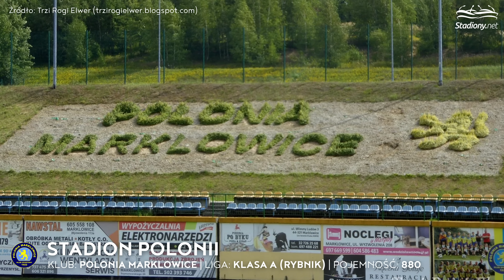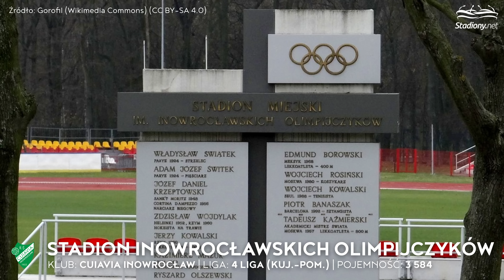Stadionowe Perełki z Niższych Lig w Polsce: Dogrywka I (🗣️ lektor)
Zgodnie ze staropolskim zwyczajem witamy Was dzisiaj chlebem i solą! Nie wybieramy się bowiem ani do spieczonego słońcem Kataru, ani za ocean. Zostajemy w Polsce, ponieważ nie chcemy chwalić cudzego, a nie znać swojego… Tym bardziej, że pierwszy filmik o stadionowych perełkach przypadł Wam do gustu. Dlatego zabieramy naszych najlepszych widzów na małą, tym razem, wycieczkę. Odwiedzimy Stadion im. Włodzimierza Smolarka, gdzie słynny napastnik stawiał pierwsze piłkarskie kroki. Idąc dalej aleją gwiazd natrafimy na Stadion Kazimierza Deyny, na którego trybunach zasiada sam popularny “Kaka”.

Na naszej mapie małych wielkich obiektów nie brakuje jednak stadionów cieszących się mniejszym rozgłosem. Lecz czy nie to jest w piłce najpiękniejsze? Właśnie dlatego zajrzeliśmy również do Babimostu - miasta z pięknym ratuszem i historią nieistniejącego już zamku. Przystajemy też blisko Bydgoszczy, aby spojrzeć w dół ze skarpy, na której postawiono stadion dla Dębu Barcin, występującego obecnie w Klasie A. Zabierzcie się więc z nami poza mainstream, komercjalizm i nagłówki gazet. Pełne historii i ukrytego uroku stadiony już na Was czekają. I bądźcie w gotowości - to nie jest koniec serii “Stadionowe Perełki z Niższych Lig w Polsce”!

Dajcie znać w komentarzu, który z tych obiektów chcielibyście odwiedzić! A może na którymś z nich już byliście? Zostawcie łapę w górę i subskrypcję, dzięki!

0:00 Intro
0:58 Stadion Klonu, Klon Babimost
1:48 Stadion Miejski w Barcinie, Dąb Barcin
2:45 Stadion Polonii, Polonia Marklowice
3:37 Stadion Bronisława Bagińskiego, CRS Pogoń Barlinek
4:46 Stadion Victorii, Victoria Sulejówek
5:51 Egger Stadion Andrzeja Biedrzyckiego, Tęcza Biskupiec
7:06 Stadion Włodzimierza Smolarka, Sokół Aleksandrów Łódzki
7:59 Dozbud Arena, Ząbkovia Ząbki
9:24 Stadion Astry, Astra Krotoszyn
10:28 Stadion Wigier, Wigry Suwałki
11:35 Stadion Kazimierza Deyny, KP Starogard Gdański
12:35 Stadion ŁKS-u, ŁKS Łomża
13:39 Stadion Inowrocławskich Olimpijczyków, Cuiavia Inowrocław
14:56 Stadion OSiR Włocławek, Włocłavia Włocławek
16:24 Stadion Energii, Energia Kozienice
17:44 Outro

Muzyka:
F3EIPWLXFJVWHV0F, WVOTEXP8OPAKI9QV, I1RMAOJSOTUIYGSI, ASL1VECIGHXOCSY3, 5TXV7YOW2X7GXQP5, QQRRK2RJ2O57EPSB, 0UQAC8GNQMALMUD0